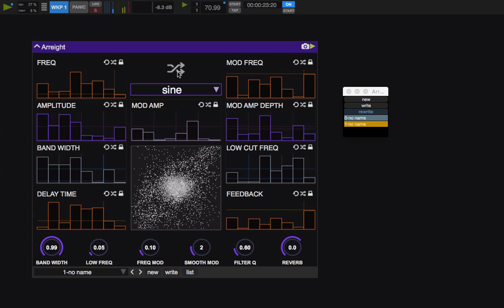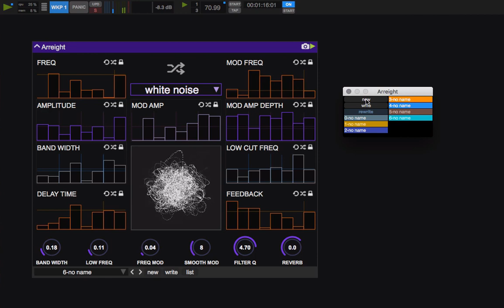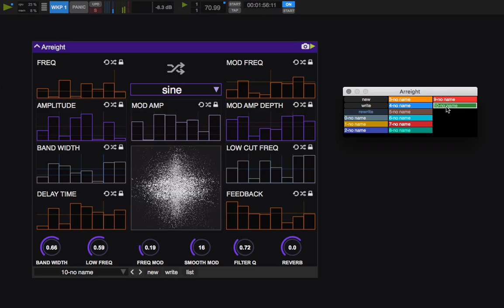Random Tool in Sensomusic Usine Hollyhock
Chaos, Random, Randomization, more and more we use these tools to create drum patterns or electronic melody.
Usine Hollyhock provides several ready-made patches that offer this magic random button, and this way you can quickly create several presets to add original and creative sounds/ textures to your sounds library.
Here an example with the Arreight synthesis patch.